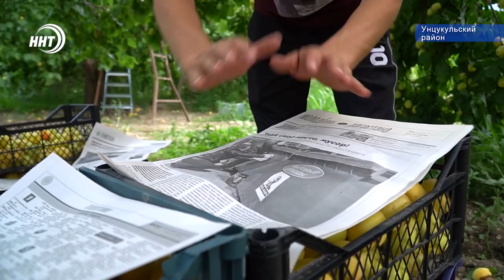Как в Дагестане выращивают абрикосы ?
В Дагестане в самом разгаре сбор урожая сладкого, солнечного фрукта – абрикоса. Он растет в республике буквально повсюду - во дворах, вдоль дорог и даже на горных вершинах.

Один из лидеров поставки плода Унцукульский район. Там имеется около 500 гектаров абрикосовых садов, и в благоприятные годы с этих плодовых насаждений собирают в пределах 8 тысяч тонн урожая. Подробнее о процессе сбора и дальнейшей реализации «сочной» продукции в сюжете Карины Баталовой